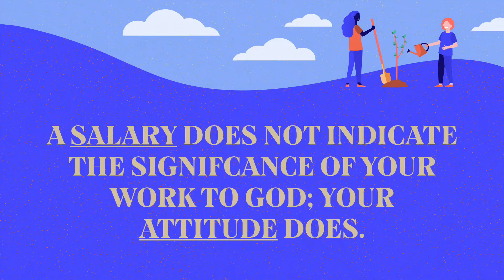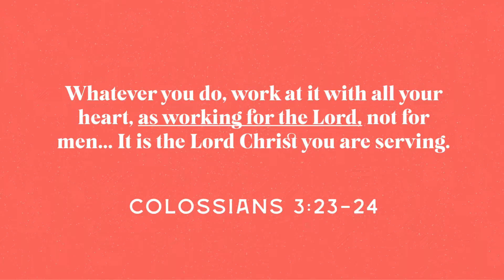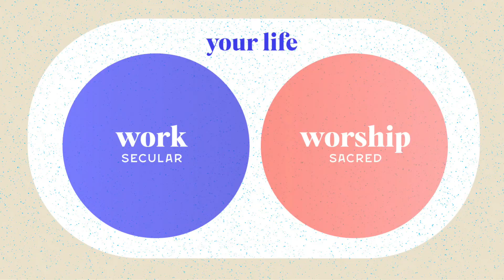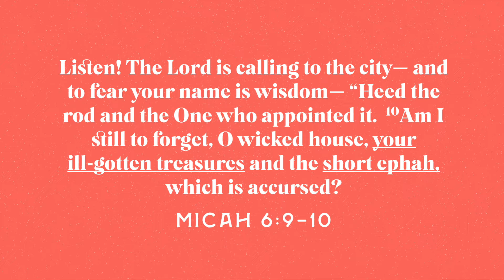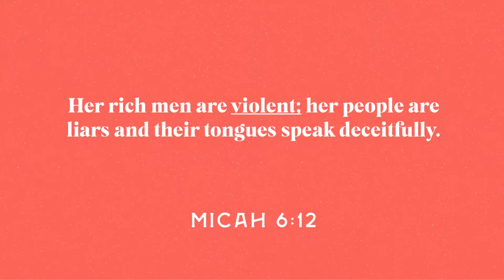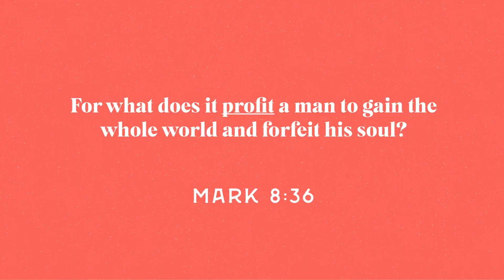Help! Work is out of control. - "Get to work" Week 2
I can't escape my 9-5! No matter what I do I feel like my job gets everything I have to offer. Join Pastor Peter Gowesky as he teaches about what the Lord has to say about Godly work.